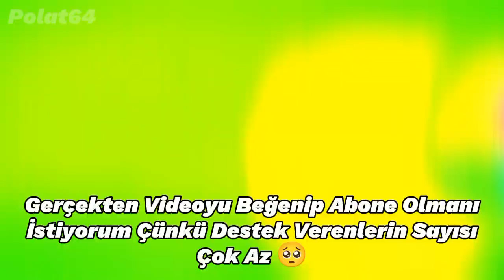Takımların Almak İsteyip Alamadığı Futbolcular 😐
Brazilian
Brazilian Vibes
Football Legends
Messi-Ronaldo Rivalry
eFootball PES 2020
EFootball
LaLiga
Fatih Terim
İmparator
Al Nassr
Al Nasr
Al Nasr Ronaldo
Messi
Ronaldo
Lewandowski
Pepe
Canlı skor
Canlı yayın
Futbol
Spor
Son dakika
Mbappé
Neymar
Virgil Van Dijk
Liverpool
Barcelona
Paris Saint-Germain
Manchester United
Pelé
Maradona
Vs
Var
Hakem
Football
Suarez
CR7
Türkiye
Haaland
Kerem Aktürkoğlu
Mesut Özil
Ozan Tufan
Milan
FC
Süper Lig
Laliga
Özet
Maç Özeti
Maç Tekrarı
Galatasaray
Fenerbahçe
Beşiktaş
Trabzonspor
Dünya Kupası
İzle
Canlı Yayın Maç
Şampiyonlar Ligi
Goat
İsmail Çipe
Benzema
Türkiye Dünya Kupası Maçı 2022
2019
2020
2021
2022
2023
Son Durum Maç
Borussia Dortmund
Kenan Karaman
Edit
Süüü
Ankara Messi
Mohammed Salah
Score
Neuer
1. Lig
2. Lig
Süper Lig
Luis Suarez
Juventus
Italia
İtalya
World Cup
France
Fransa
Belgium
Belçika
Netherlands
Hollanda
Avusturya
Meksika
Mexico
Brazil
Brazilya
England
İngiltere
Croatia
Korea
Kore
Iran
Portugal
Portekiz
World Finals
Final Football Game
Slovakia
Slovakya
MNM ( Messi Neymar Mbappé )
Doucheland
Almanya
Danimarka
İlk 11ler
Prime Messi
Prime Ronaldo
Ronaldo Vs Messi
Diago Costa
Burak Yılmaz
Gareth Bale
2007 Ronaldo
2008 Ronaldo
2009 Ronaldo
2010 Ronaldo
2011 Ronaldo
2012 Ronaldo
2013 Ronaldo
2014 Ronaldo
2015 Ronaldo
2016 Ronaldo
2017 Ronaldo
2018 Ronaldo
2019 Ronaldo
2020 Ronaldo
2021 Ronaldo
2022 Ronaldo
2007 Messi
2008 Messi
2009 Messi
2010 Messi
2011 Messi
2012 Messi
2013 Messi
2014 Messi
2015 Messi
2016 Messi
2017 Messi
2018 Messi
2019 Messi
2020 Messi
2021 Messi
2022 Messi
2023 Messi
Ballon D'or
Qatar
Qtar
World Cup Winner
Ronaldo Sad
Messi Sad
Luka Modric
Clip
Free
4k
HD
Ultra
Dünya Kupası
Arjantin Portekiz Maçı
Prime Neymar
Prime Mbappé
Scores
France Mexico
Argentina Croatia
Free Kick
Pass
Shoot
Pace
Dribbling
Hakan Çalhanoğlu
Ankara Messi
Angara Messi
Mini Messi
Cenk Tosun
Cengiz Ünder
Prime Mesut Özil
Prime Salah
Heading
Penalty
Physics
Ball Control
Ronaldo Sike
Messi Sike
Sike
Young Ronaldo
Young Messi
Young Neymar
Young Salah
Young Mbappé
Young Modric
Best Goalkeeper
UCL
Ucl
Qatar World Cup Finals 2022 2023
Rip
Rip Pelé
Pelé
Icardi
Mauro Icardi
Mauro Icardi Galatasaray
Edin Džeko
Edin Džeko Fenerbahçe
Wilfried Zaha
Wilfried Zaha Galatasaray